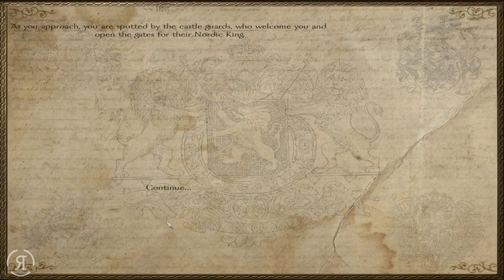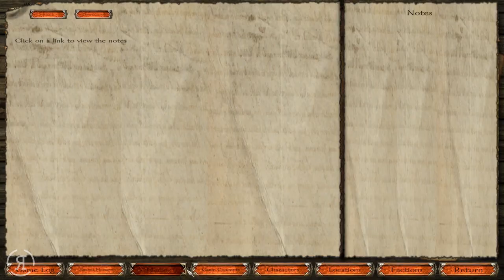Nova Aetas 4.0 - Part 40 (FALLING - Warband Mod Let's Play Gameplay)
Chad Nedbal
Ethan Froese
Op de Beeck Ward
Roberto Heese
Paulydavids
Daniel Sincere

"Nova Aetas is set in the world of Calradia, but in a later period. The Old Medieval World is vanishing. A new era is coming and you, the player, will experience this.
Nova Aetas is Latin for A New Era. The main targets are realism & extended gameplay. I also want to highlight the civil part of the game. Building & managing are vital features."

Nova Aetas 4.0 - Part  ( - Warband Mod Let's Play Gameplay)